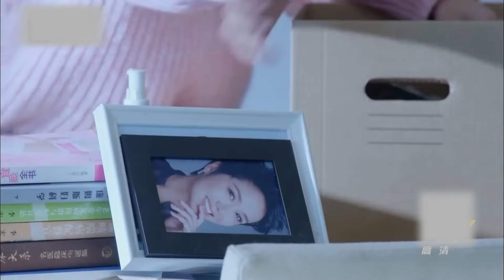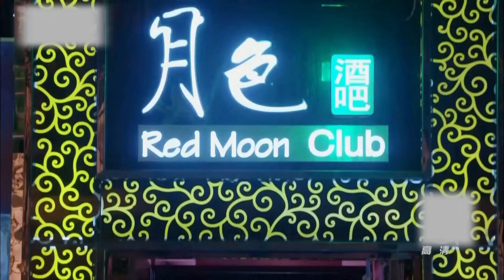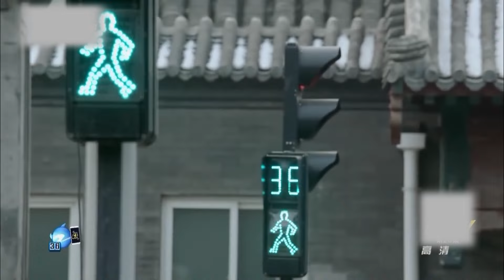🍿【Full Movie Version】小护士进门猛扑老医生，上演激情热吻！🍿中國電視劇